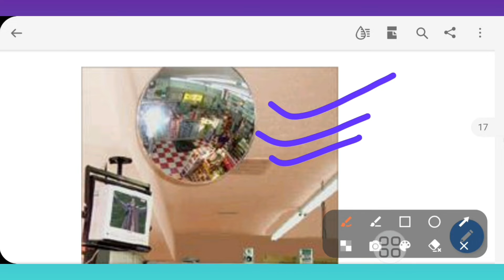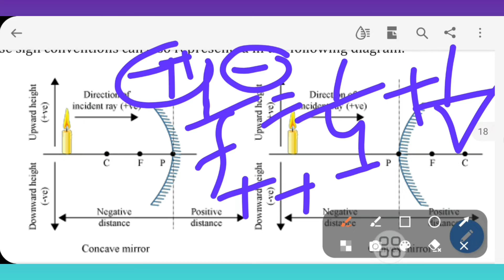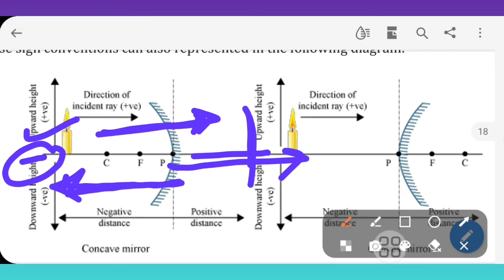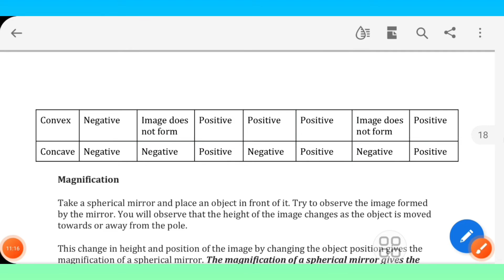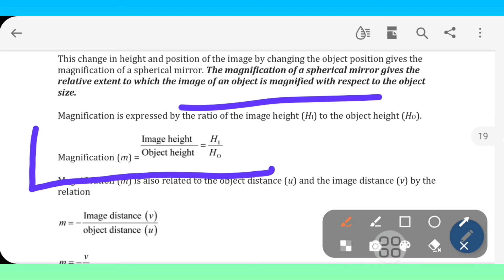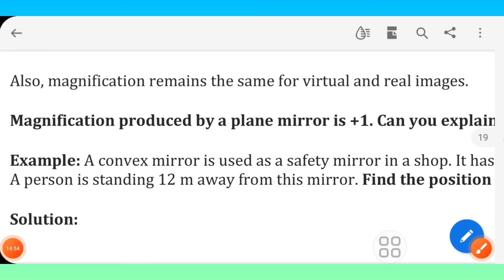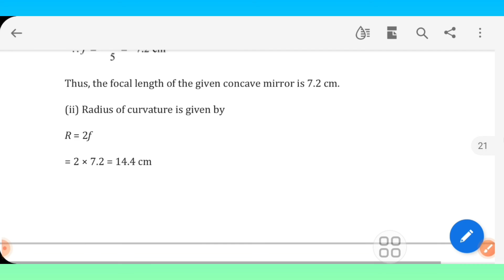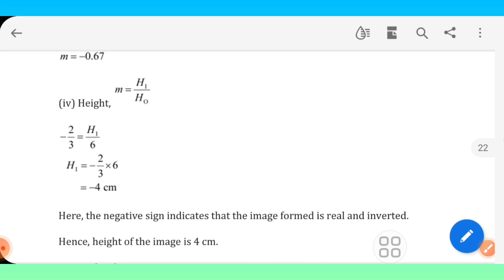Sign Convention of Mirrors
Sign convention of a spherical mirror which is very important for numerical problems.